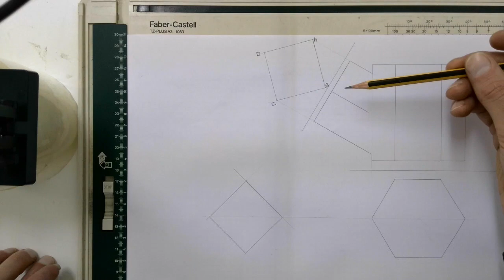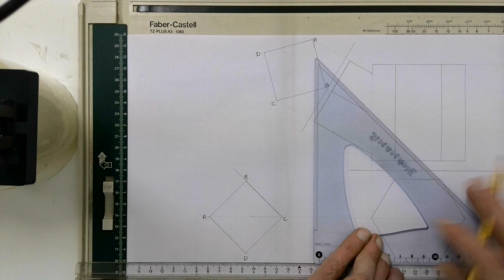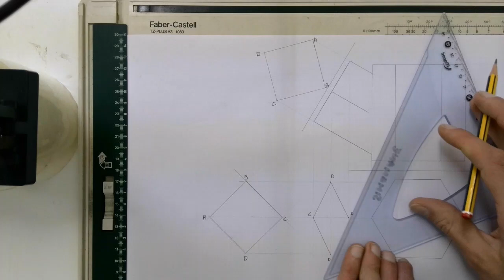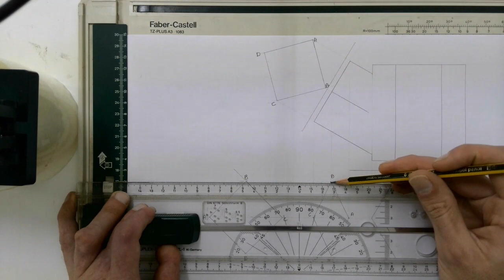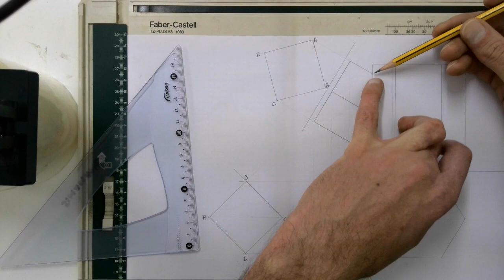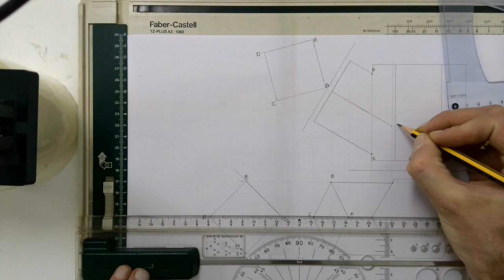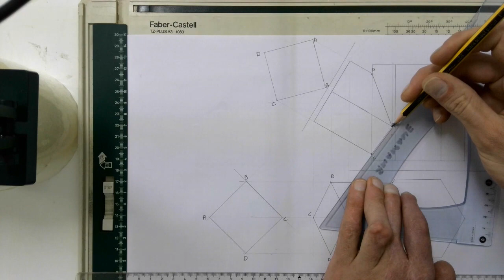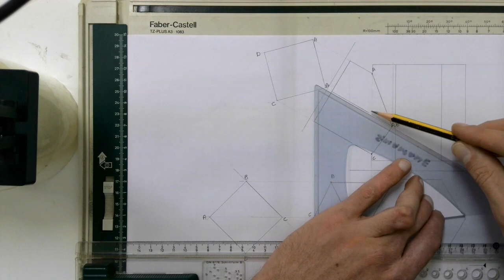Interpenetration Curve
Interpenetration curve in front view